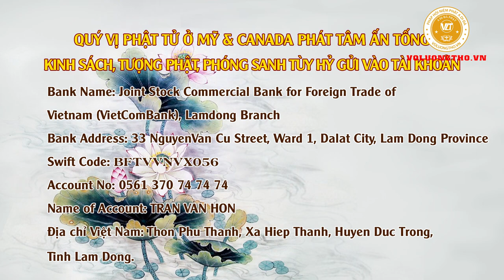Đại Đức Thích Giác Nhàn Hướng Dẫn Cách Lạy Phật.